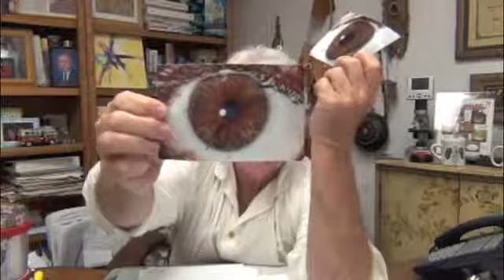Questions & Answers 262